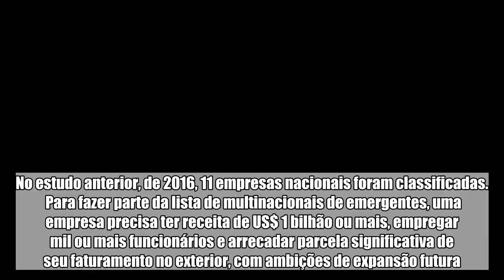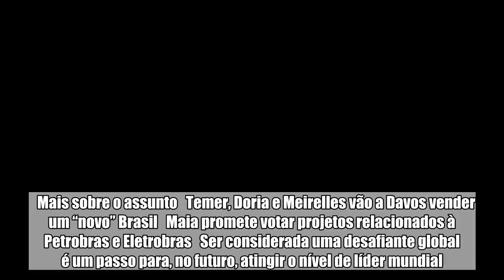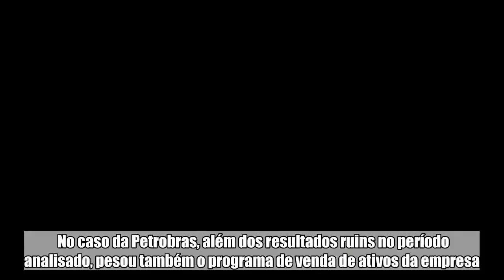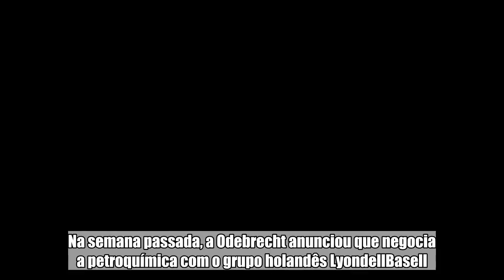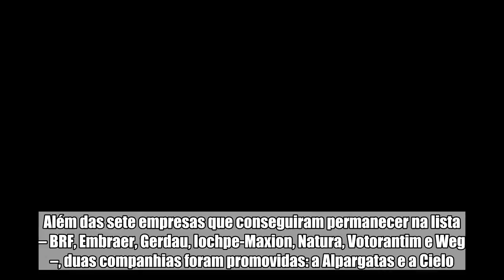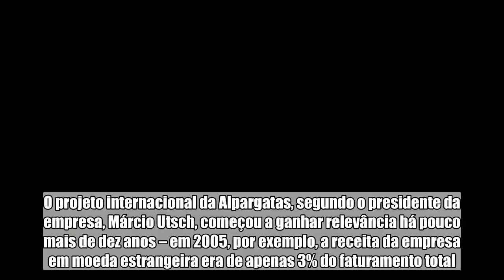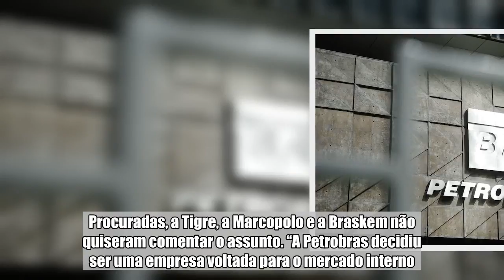Brasil perde espaço entre “desafiantes” globais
A crise econômica e a opção de algumas companhias nacionais de concentrar esforços no mercado interno reduziram o espaço brasileiro na lista das empresas emergentes globais da consultoria americana Boston Consulting Group (BCG). No levantamento de 2018, o país soma nove empresas na pesquisa,reunindo negócios potencial para um dia desafiar os líderes mundiais de seus setores. No estudo anterior, de 2016, 11 empresas nacionais foram classificadas.  Para fazer parte da lista de multinacionais de emergentes, uma empresa precisa ter receita de US$ 1 bilhão ou mais, empregar mil ou mais funcionários e arrecadar parcela significativa de seu faturamento no exterior, com ambições de expansão futura. Para escolher as companhias em ascensão, o BCG estuda o resultado de médio prazo, considerando um período de três a cinco anos.    Mais sobre o assunto   Temer, Doria e Meirelles vão a Davos vender um “novo” Brasil   Maia promete votar projetos relacionados à Petrobras e Eletrobras   Ser considerada uma desafiante global é um passo para, no futuro, atingir o nível de líder mundial. Entre as companhias sediadas no Brasil, só a mineradora Vale e a indústria de carnes JBS estão nesse grupo. A Ambev não é computada como brasileira, uma vez que faz parte da AB InBev.  Entra e sai A “dança das cadeiras” em relação há dois anos se deu com a saída de quatro companhias brasileiras e a entrada de duas.  Entre as que estavam na lista de 2016 e ficaram de fora da atual estão grandes empresas industriais brasileiras, como Braskem, Marcopolo, Tigre e Petrobrás.  Segundo o diretor do BCG, Otávio Dantas, a saída de duas companhias reflete a crise do mercado interno – Tigre e Marcopolo tiveram seus resultados afetados pelo fraco desempenho dos setores imobiliário e de caminhões, respectivamente.  No caso da Petrobras, além dos resultados ruins no período analisado, pesou também o programa de venda de ativos da empresa.  Nesse processo, comandado por Pedro Parente, que deixou a presidência da estatal em 1º de junho, a petrolífera se desfez de vários ativos no exterior. “Basicamente, a Petrobras decidiu ser uma empresa voltada para o mercado interno”, diz Dantas.  Já a justificativa para a saída da Braskem, segundo o BCG, foi a perda de competitividade de suas duas controladoras, a Odebrecht e a Petrobras, ambas envolvidas na Operação Lava Jato. Na semana passada, a Odebrecht anunciou que negocia a petroquímica com o grupo holandês LyondellBasell.  Caso uma união venha a ocorrer, a companhia resultante deverá ser a líder mundial do setor petroquímico. Além das sete empresas que conseguiram permanecer na lista – BRF, Embraer, Gerdau, Iochpe-Maxion, Natura, Votorantim e Weg –, duas companhias foram promovidas: a Alpargatas e a Cielo.  Segundo a consultoria, a Cielo foi escolhida por se destacar no competitivo cenário de pagamentos, enquanto a dona da Havaianas pela primeira vez é computada como companhia independente.  Em levantamentos anteriores, havia aparecido dentro do “paco